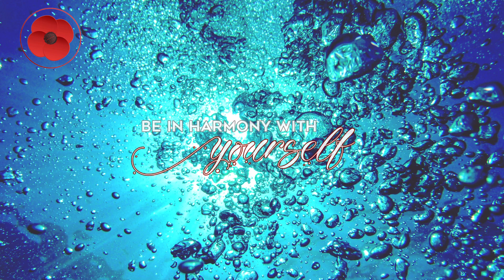20-Minute Calming Healing Voices for Positive Energy ♾ Mindfulness Meditation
Experience a 20-minute mindfulness meditation session accompanied by calming music and serene female vocals. This meditation is designed to promote positive energy, emotional balance, and relaxation. Whether you're seeking peace after a long day or looking to re-energize your mind and body, this session will help you reconnect with your inner self and cultivate positivity.

Mindfulness meditation, when practiced regularly, can reduce stress, enhance emotional well-being, and foster a deep sense of calm. Let the soothing female vocals guide you through this peaceful journey, allowing you to release negative energy and invite positivity into your life.

✤ Benefits of Calming Music and Mindfulness Meditation:

▪️ Promotes Positive Energy: Uplifts your spirit and helps shift focus to positive thoughts.
▪️ Reduces Stress: Calms the mind and body, reducing anxiety and emotional tension.
▪️ Enhances Focus: Improves concentration and mental clarity.
▪️ Supports Emotional Healing: Creates space for emotional release and balance.

Let the calming melodies and peaceful vocals lead you to a state of mindfulness, promoting emotional and physical well-being.

If this content brings you joy and calm, show your support by liking, commenting, and sharing it with your friends. Let’s spread the peace and relaxation far and wide!

✤ No24  TIMED MEDITATION: 20 Min Calming Music